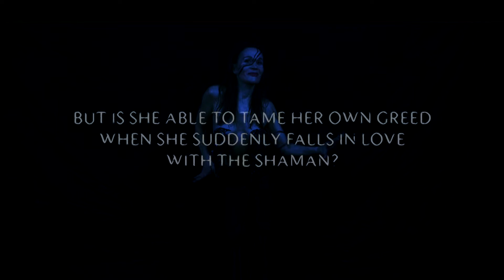ANGRY GODDESS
ANGRY GODDESS from the Roaring Sea by INUANIMA
Music & Lyrics by Inuanima
Aviaja Lumholt
Igor Rado